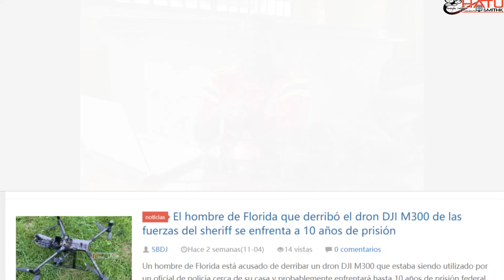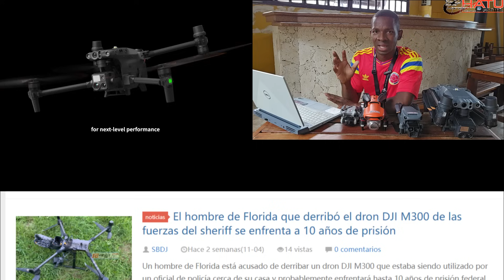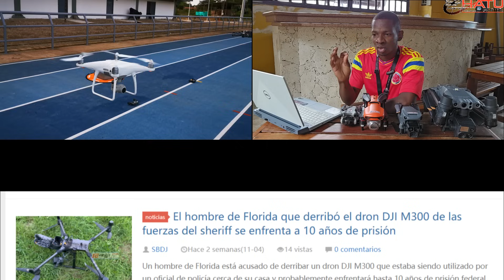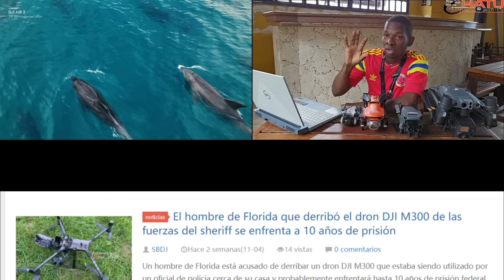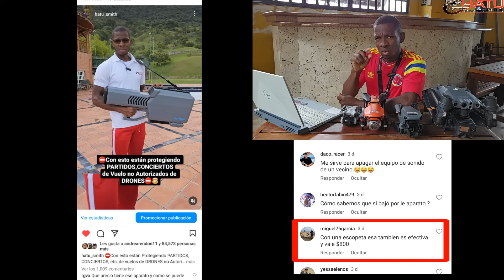Le Disparo a un Drone de la Policía 👮‍♂️ 😱 ahora enfrenta 10 años de cárcel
En este video comentamos 2 el caso del señor que por Disparar a un drone de la policía 👮‍♂️ irá a prisión, como el detalle que un drone tenga sensor de Obstáculos.